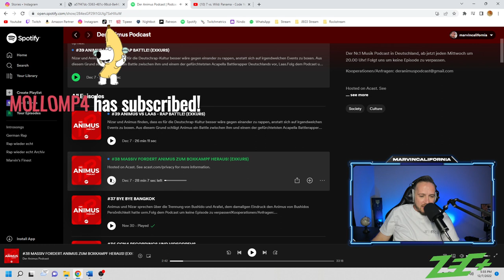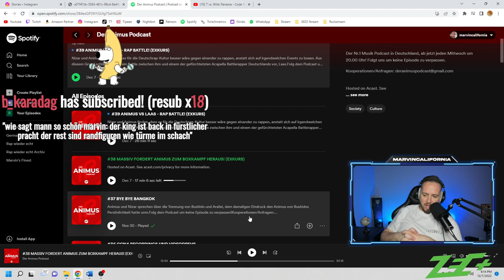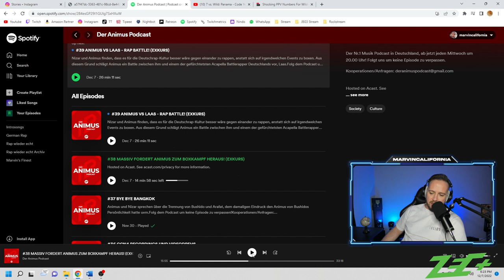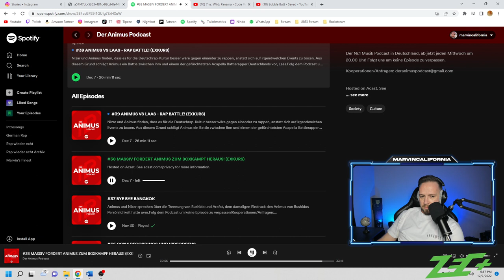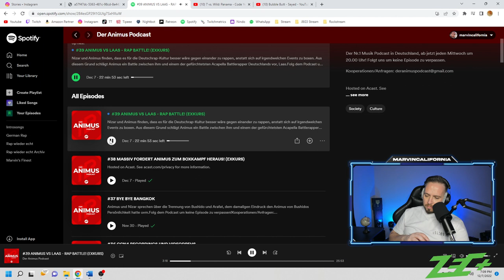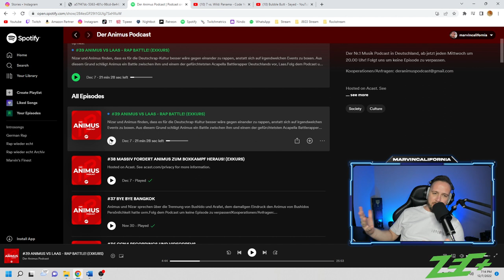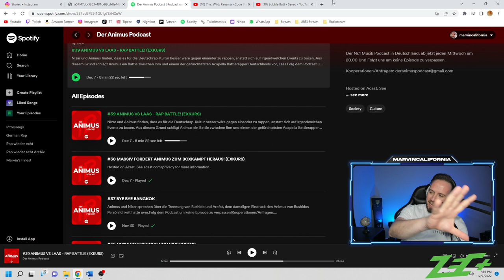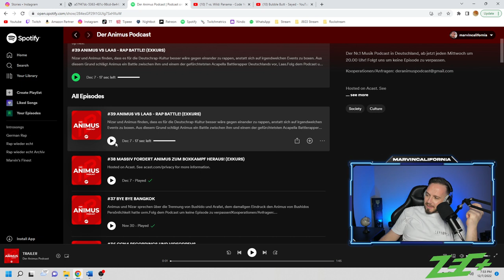ANIMUS kündigt MANUELLSEN Disstrack an ❌ Rapbattle gegen LAAS in Dubai soll kommen?! ► Reaction ◄